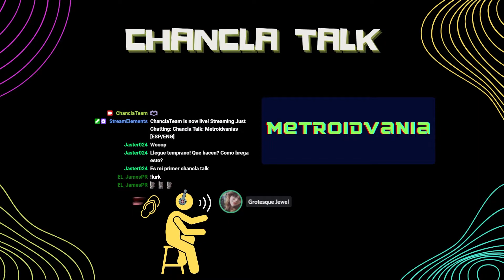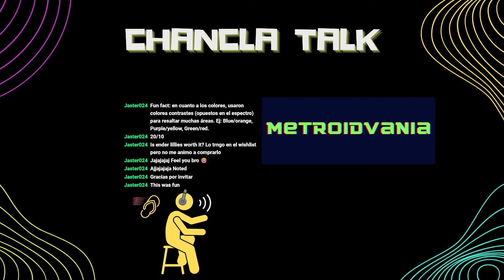S1E16: Metroidvania Games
Grotesque, Lilirose, Tower, and Grumpy talk about the metroidvania genre and some of the team's favorite games.